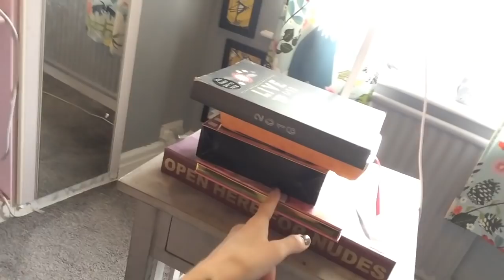Amazing AliExpress Make Up 💛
D.S.M Mineral BB Cream

S MAKE UP Eyeshadow

Anwen